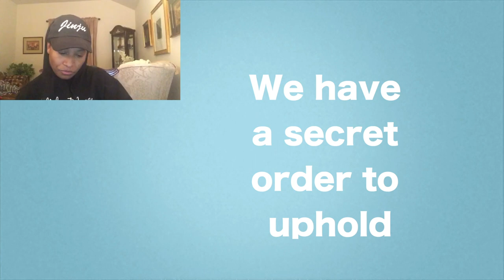#(G)IDLE Soyeon, Here's A Letter | Multifacetedacg